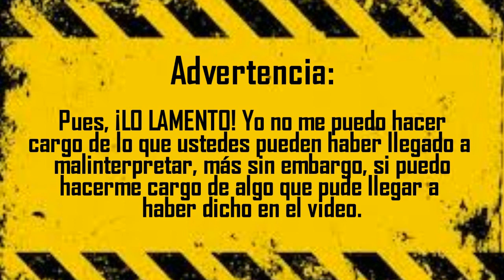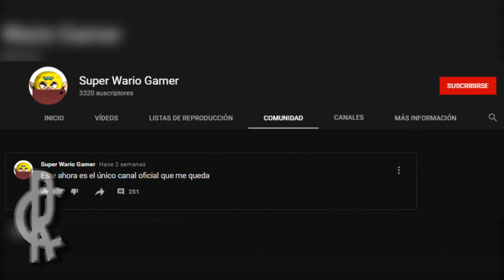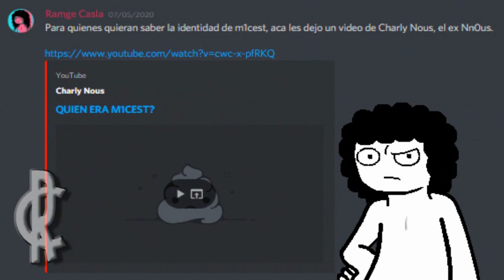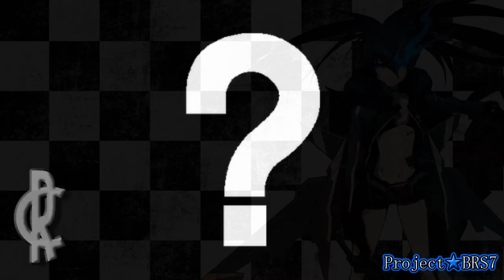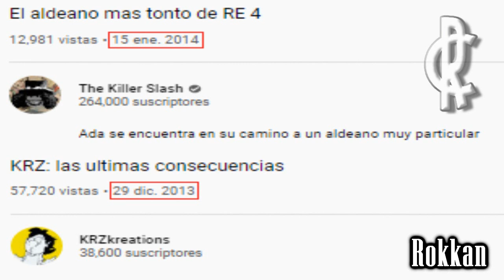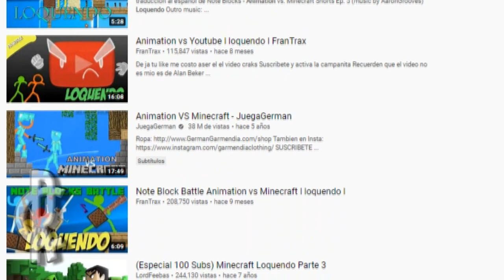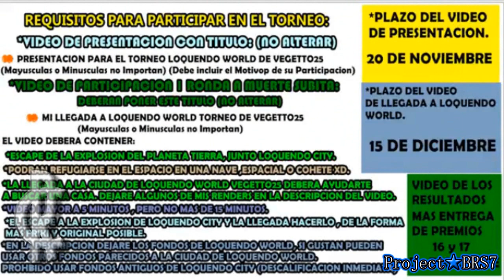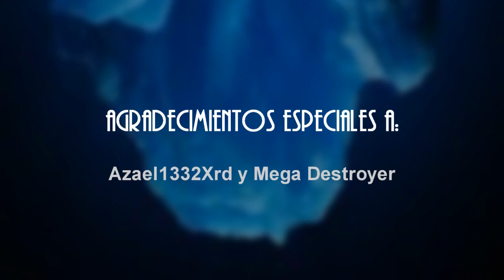El Iceberg del Loquendo (Parte 1) [¡Lean la descripción!]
Luego de estar un largo tiempo sin subir nada, les traigo para el deleite de muchos, la tan ansiada y esperada primera parte de este gran proyecto grupal...
Sean bienvenidos a nuestra versión del "Iceberg del Loquendo" ¡Espero que la disfruten!
Me disculpo por no haber dado señales de vida en estos últimos meses, pero les aseguro que la espera fue bien recompensada. ¡Heme aquí, vivito y coleando!
Si llegan a notar algún bajón de calidad tanto en el audio como en las imagenes del vídeo, eso se debe a que el mismo lo tuve que renderizar varias veces, en un lapso de dos días. (Ojala nunca sepan que el solo hecho de renderizar esta producción me costo horrores)...

0:00 - Advertencia + Intro del canal
0:55 - Explicación del Iceberg
3:01 - Nivel 1
3:05 - Las polemicas de Super Wario Man
6:22 - Creepypastas
8:14 - fingazzz es el 1er usuario en subir un video loquendo
9:06 - La disolución y el posterior regreso de Unión Loquendo
11:30 - m1cest es ingeniero industrial
13:25 - Parodias modernas del GTA San Andreas
14:20 - Mods del GTA San Andreas
15:00 - Trolencio911 es el 1er loquendero en llegar al millon de suscriptores
15:59 - Tutoriales
16:47 - Yo no lo descargo porque ya lo tengo
17:28 - Parodias de Gmod y Counter Strike
18:44 - Historias con memes, recopilaciones de momos y shitpost
19:40 - Nivel 2
19:42 - Gachalife
21:18 - Los primeros loquenderos partners
23:02 - Parodias Clasicas del GTA San Andreas
24:54 - The Killer Slash es KRZkreations
28:11 - Tops
28:53 - Pokegirls66 es el DrChibiHouse
30:39 - Animaciones
33:18 - La verdad de mi verdad
35:36 - Aventuras loquenderas
36:30 - Argxmaxi es profesor de matematicas
37:10 - Vegetto25 y los premios de sus torneos
40:00 - Still Dorito
40:39 - La relación de Ridiculenado y Retrovlogs
41:48 - Patormovies subio la primera parodia Loquendo del GTA San Andreas
43:02 - Yume Nikki se popularizo gracias a Shadow27682
44:37 - Creditos